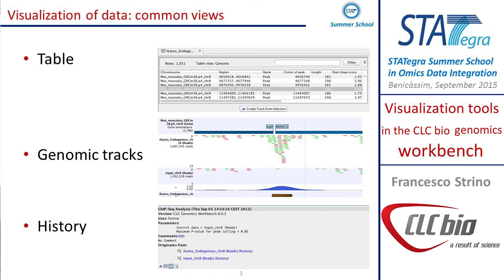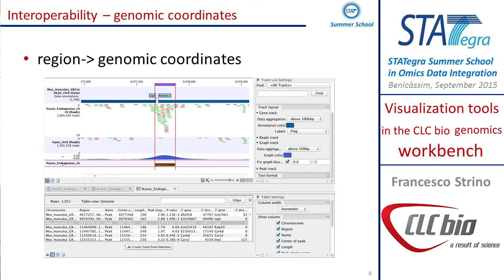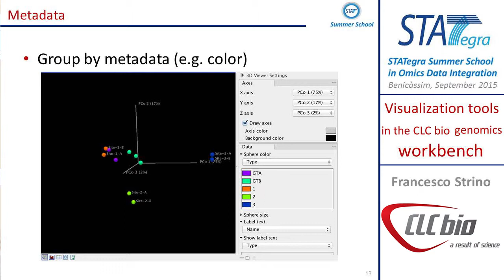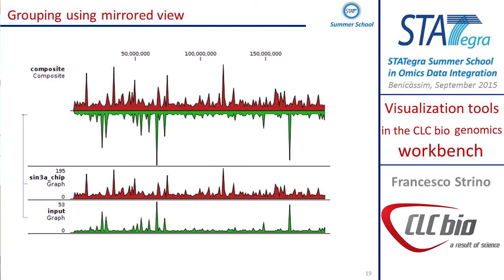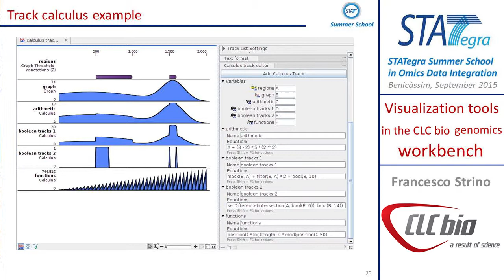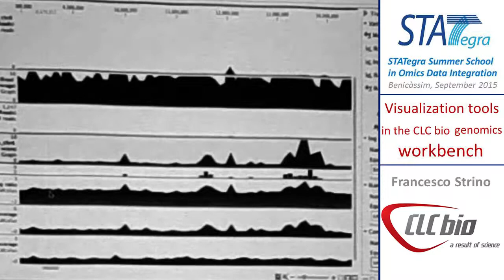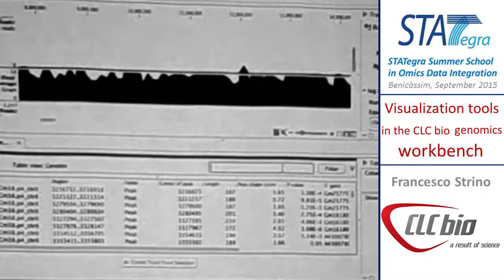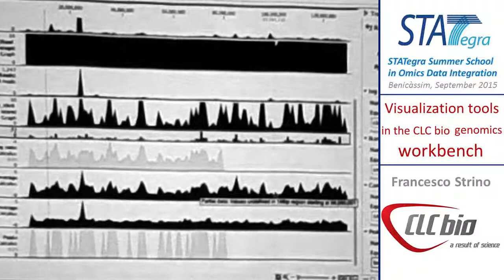STATegra Summer School 2015: Visualization of multi-omics data with CLCbio.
Visualization of multi-omics data with CLCbio.
Lecture of Francesco Strino at the STATegra Summer School.
Benicassim, September 2015